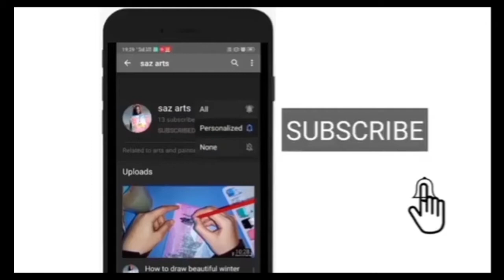How to draw sunset scenery with oil pastels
Hi everyone 💖 I'm here with my new drawing tutorial on how to draw romantic sunset scenery for beginners .
🖌️Material required 🎨
Oil pastels
Masking tape
Smooth paper
10Bpencil
Eraser